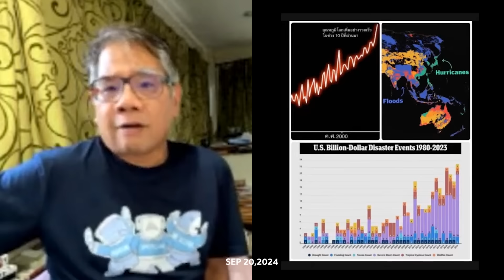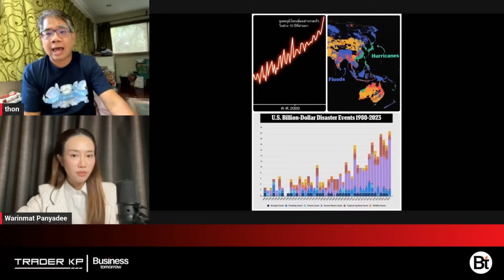เตือน ! วิกฤตโลกเดือด น้ำแข็งละลาย น้ำท่วมโลก... สายไปแล้วไหม ?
เศรษฐกิจพังแค่พริบตา จับตาความเสี่ยงอันดับ 1 ของโลกในทศวรรษหน้า น้ำแข็งขั้วโลกละลาย น้ำทะเลสูง

กรุงเทพฯ จมน้ำถาวร อาจไม่เกินจริง ?

ฟังมุมมองจาก ผศ.ดร. ธรณ์ ธำรงนาวาสวัสดิ์  รองคณบดี คณะประมง มหาวิทยาลัยเกษตรศาสตร์

📝 ดูคลิปเต็มได้ที่ :
เตือนภัย ! Climate Change น้ำท่วม ทะเลหนุนสูง ปะการังตายทั่วโลก ไฟป่า (ผศ.ดร. ธรณ์ ธำรงนาวาสวัสดิ์)
รายการ Business tomorrow 20/09/24